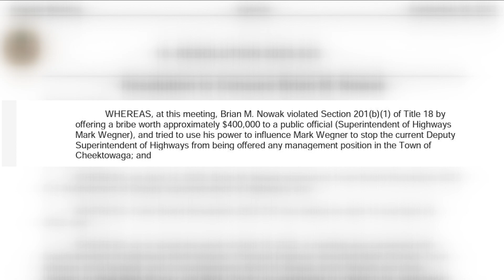The Cheektowaga town board voted not to censure one of it's members